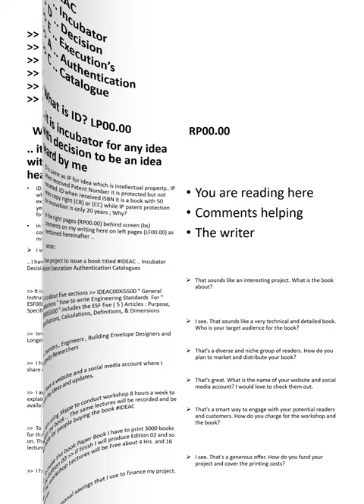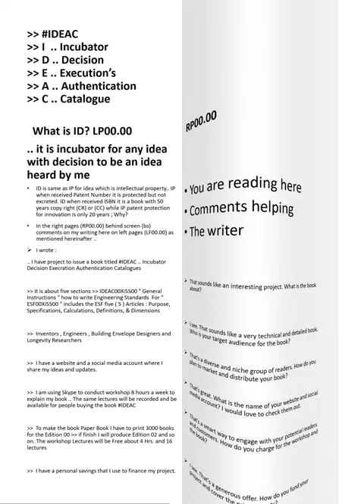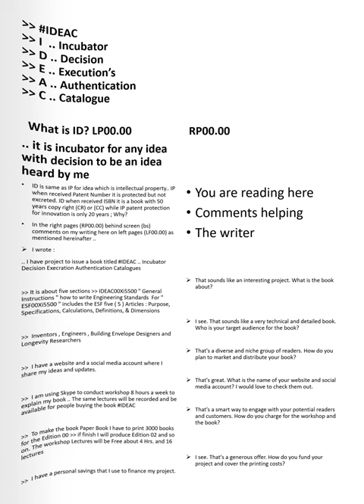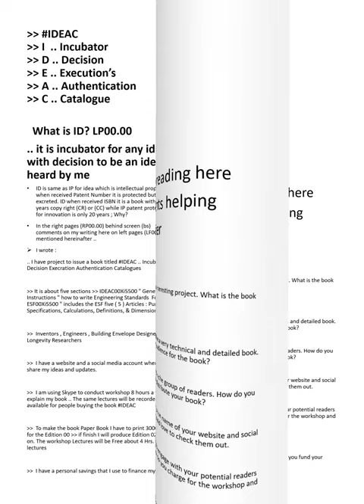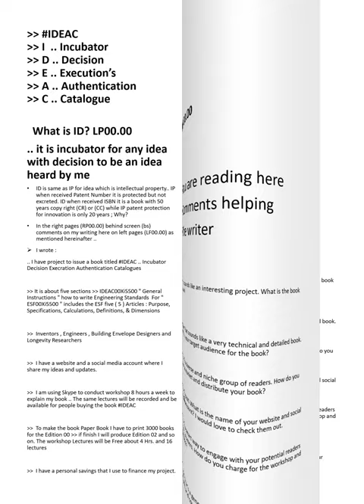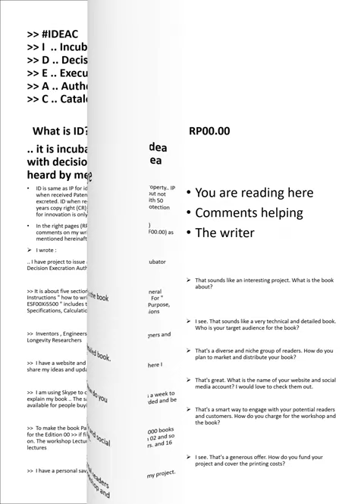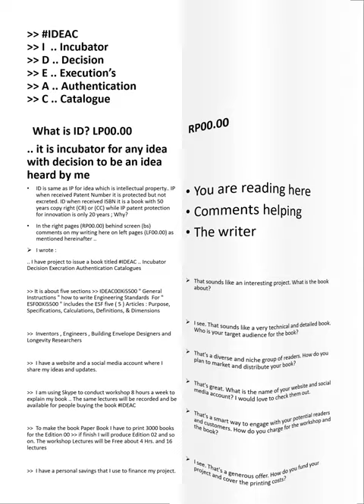كيف اكسب .. انعلم أكتب .. اكسب .. 2000 دولار في .. 60 يوم